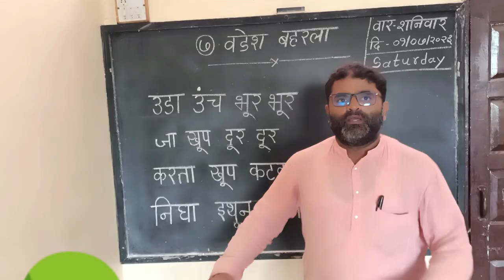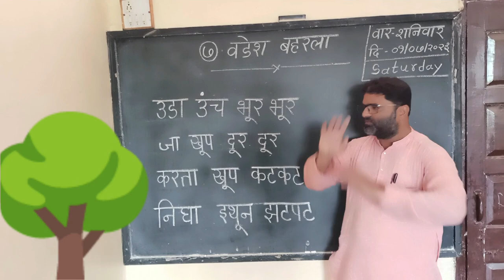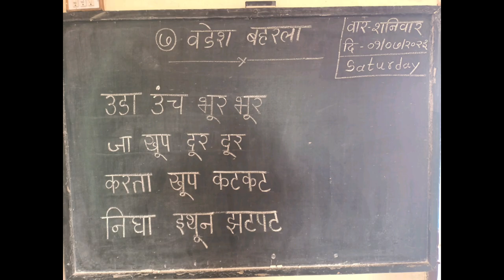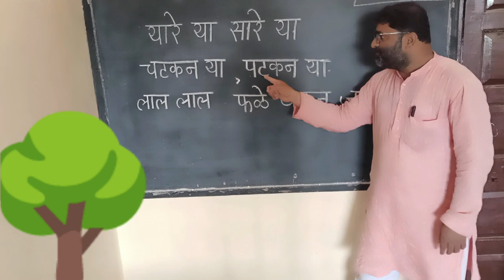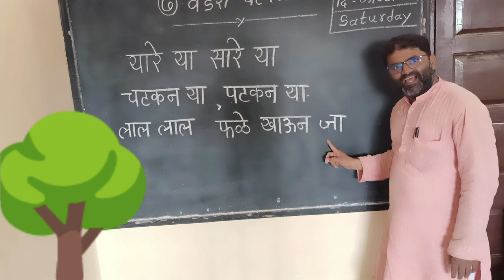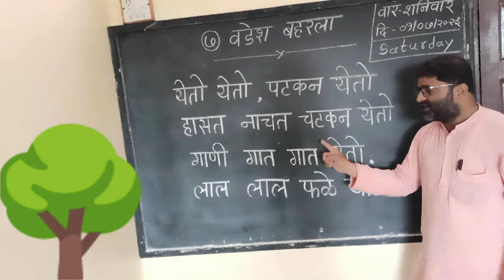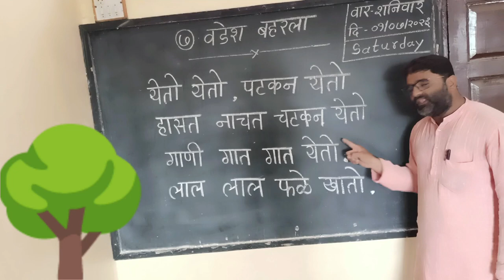आठवड्याच्या शेवटी अभ्यास ! पालकांना खूप घाई अभ्यास घ्यायची 😢 काय करू कसे करू काय घेवू ? वडेश बहरला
इयत्ता दुसरी धडा ७ वा वडेश बहरला.
इयत्ता दुसरीच्या मुलांना  हसत खेळत आणि सोप्या पद्धतीने वाचन लेखन शिकवावे लागते .
पाठ्यपुस्तकात धड्यांची मांडणी सोप्या भाषेत केलेली असते फक्त आपण योग्यप्रकारे ती गोष्टी लक्षात घेऊन सांगायला पाहिजे...
अभ्यास सोपा करून द्यायला हवा.
मुलांना असा अभ्यास आवडतो.